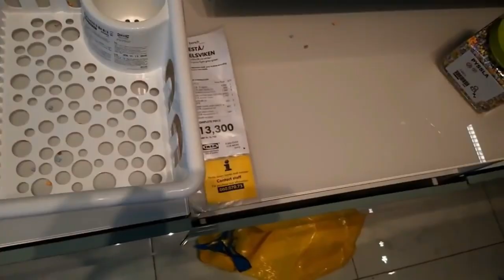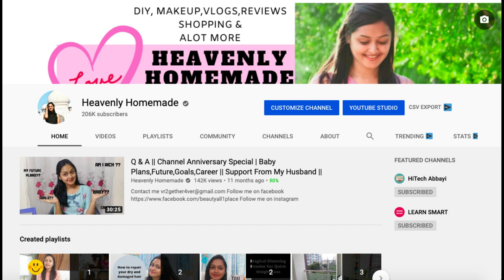ఇంట్లోనే Zandubalm తయారీ విధానం || How to make zandubalm at home in telugu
Love ,
Alekhya!